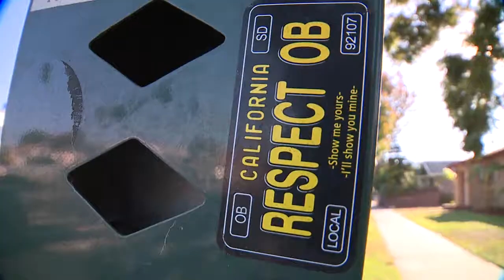Residents worried after finding used syringe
Bree Steffen is an Emmy award-winning journalist who thrives on telling stories that impact your life. She is a skilled reporter, anchor and multimedia journalist.